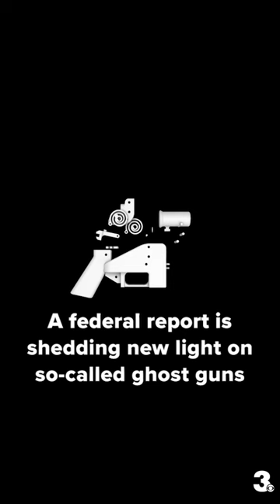"Ghost guns" are becoming growing concern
A new federal report on gun violence touches on the growing issue of so-called "ghost guns." Investigators are tracing more of these firearms, which are privately made, with no serial number. They're hard to trace and that has quite a few people in Hampton Roads concerned.